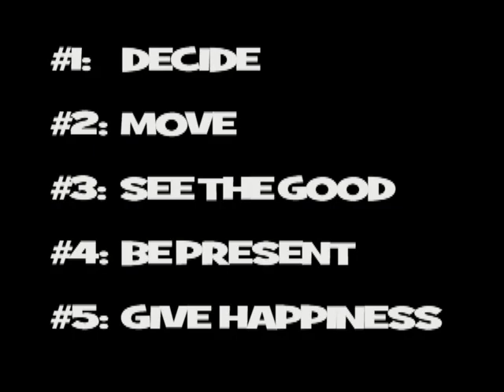5 Tricks for *How to be Happy* by Ron e Baker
Other resources:
8 Life-Changing Lessons From TED Talks on How to Be ...
Feedback
How to Be Happy: 7 Steps to Becoming a Happier Person
WebMD
You can choose to be happy, they say. You can chase down that elusive butterfly and get it to sit on your shoulder. How? In part, by simply making the effort to ...
The 15 Habits of Incredibly Happy People - Sparring Mind
If you want to find out how to be happy, it's often best to start by examining other happy people. Here are their 15 most common habits.
3 Ways to Be Happy - wikiHow
wikiHow
Jun 1, 2015 - How to Be Happy. Happiness is not a simple goal, but is progress as result of striving, seeking, finding and keeping self-actualizing work and ...
8 Life-Changing Lessons From TED Talks on How to Be ...
Apr 27, 2015 - Here's some of what the TED speakers advise: Don't expect happiness to be one-size-fits-all. Stop chasing things like success, fame, and money. Keep challenging yourself. Be generous. Be grateful. Train your mind. Smile! Tell the truth.
How to be happy: Tips for cultivating contentment - Mayo ...
Mayo Clinic
So, yes, you can learn how to be happy — or at least happier. ... People who are happy seem to intuitively know that their happiness is the sum of their life ...
10 Ways to Be Happier - Real Simple
Here are those lessons. Don't start with profundities. Do let the sun go down on anger. Fake it till you feel it. Realize that anything worth doing is worth doing badly. Don't treat the blues with a “treat.” Buy some happiness. Don't insist on the best. Exercise to boost energy.
How to Be Happy: 25 Science-Backed Ways | Greatist
Greatist
Dec 7, 2015 - If you're happy and you know it, clap your hands! Even as children, we're taught to recognize and celebrate feelings of happiness—and it's no ...
How to Be Happier Without Really Trying - Tiny Buddha
I thought that cramming my hours to "make my life count" would make me happy, but there was something missing. Here's what I've learned about being happier.